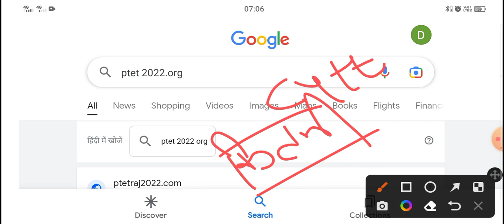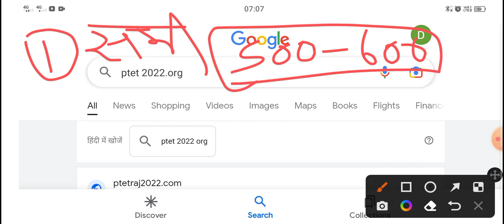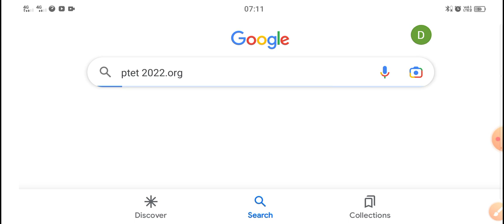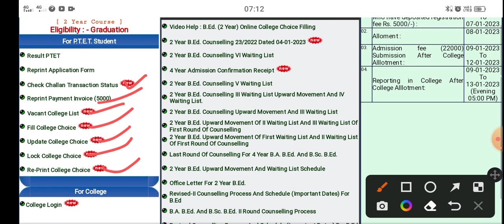PTET Counselling दुबारा शुरू | PTET College Allotment 2022 | College Choice का एक और मौका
informative classes